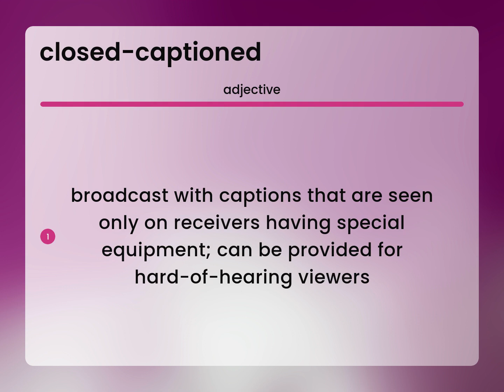Closed-captioned | what is CLOSED-CAPTIONED definition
CLOSED-CAPTIONED meaning

Susan Miller (2023, March 2.) What is Closed-captioned meaning?